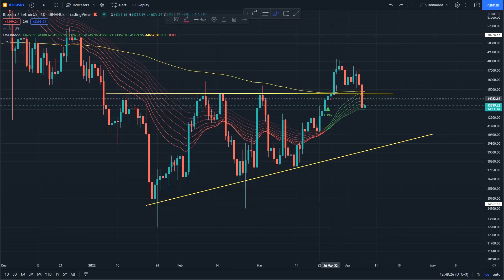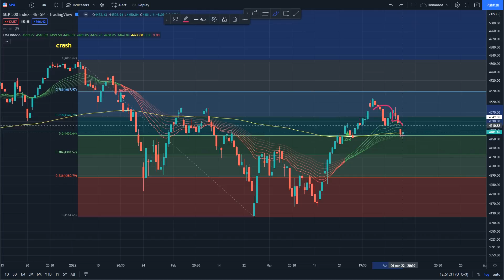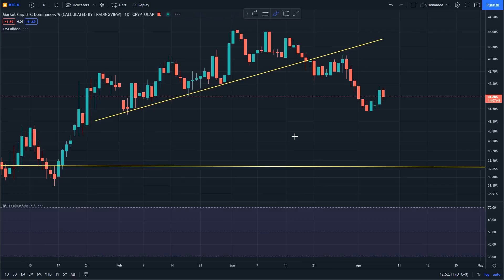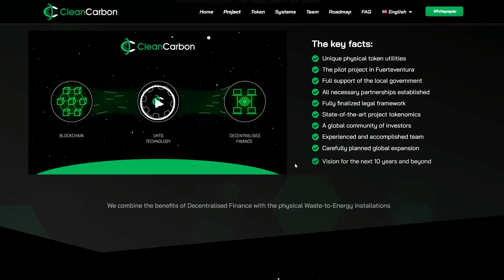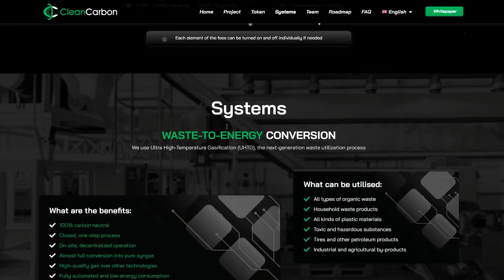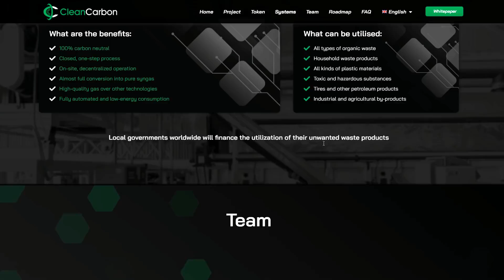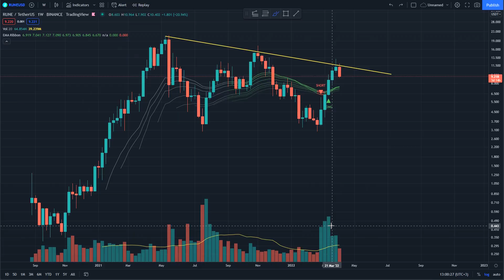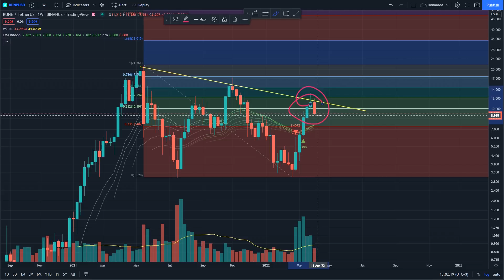BITCOIN in corectie, Unde acumulez RUNE LUNA NEAR +Clean Carbon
Daca vrei sa inveti mai multe despre analiza tehnica/ trading iar la achizitionarea Cursurilor 1&2 vrei primi un NFT pe Elrond

00:00 INTRO
00:08 BITCOIN
05:00 CLEAN CARBON
08:38 LUNA
10:12 NEAR
12:13 RUNE